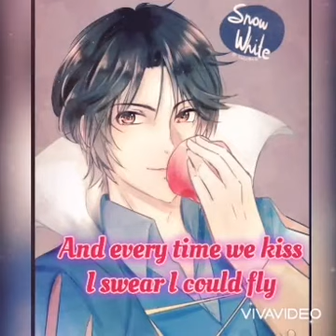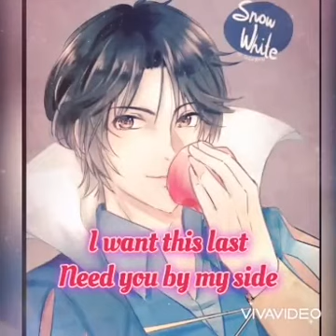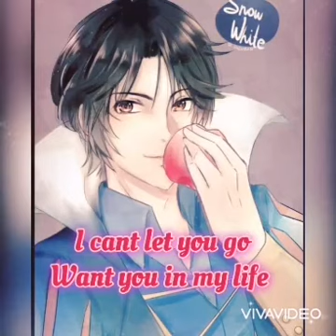It's Pain to be a Prince - Theme Song Winter White - Everytime we Touch💖👑🍎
This song/music  -Every time we touch
Character theme song of IAPTBAP
This my second video I hope you like
when winter white visit your dream ... How's do you feel y/n?